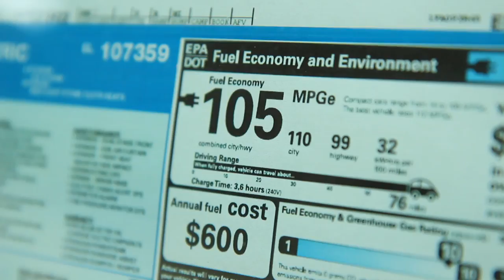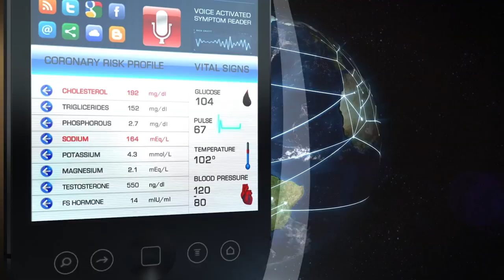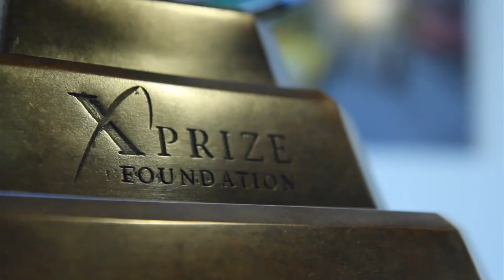XPRIZE: Making The Impossible Possible